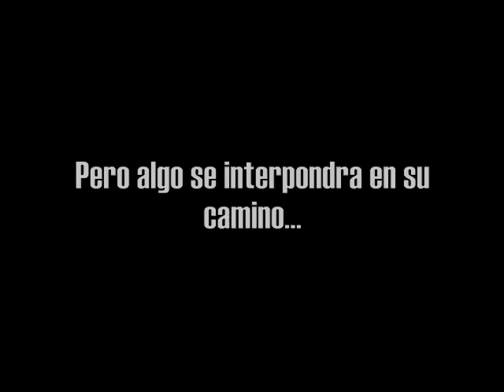Relatos de Micky Bretón Trailer.mov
Relatos de Micky Bretón (2009) En memoria a Micky.
Paola F. Rossi
Pilev
Joyce Royce
Chombo Pana Black